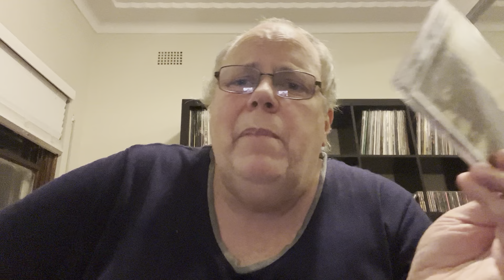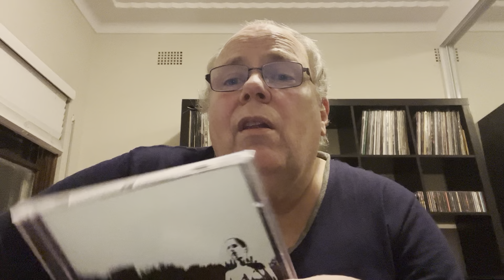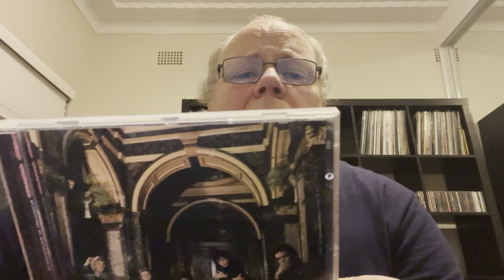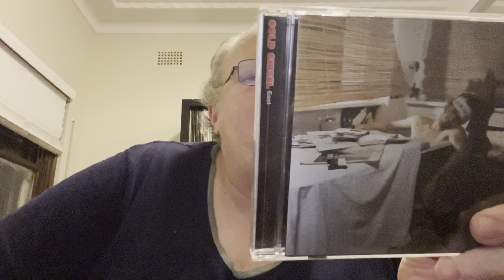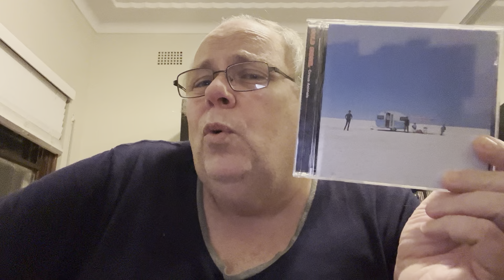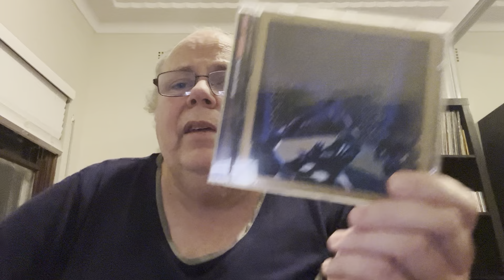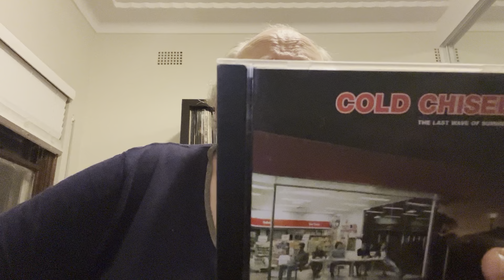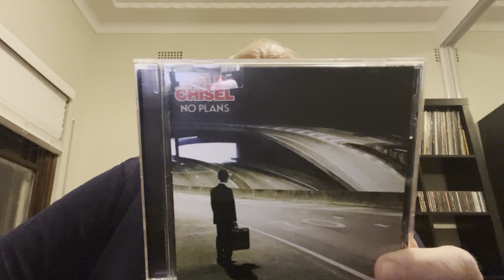Spotlight On: Cold Chisel